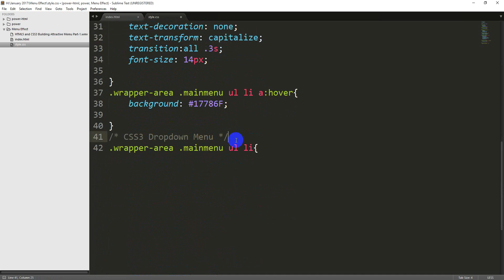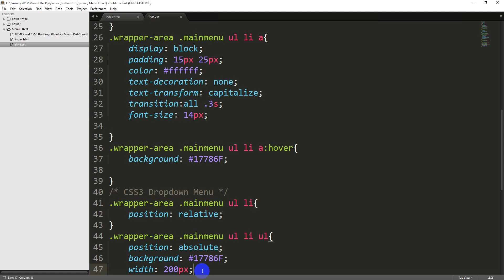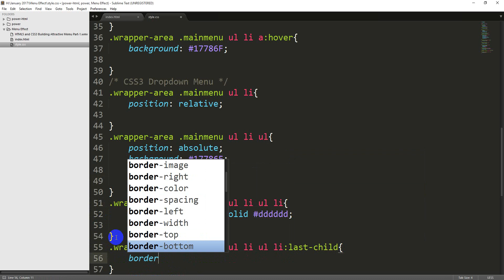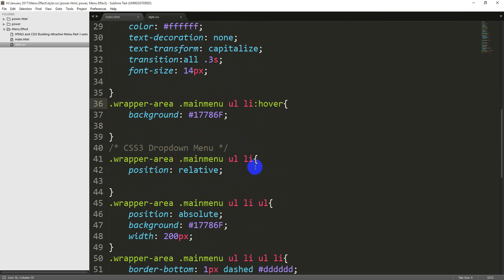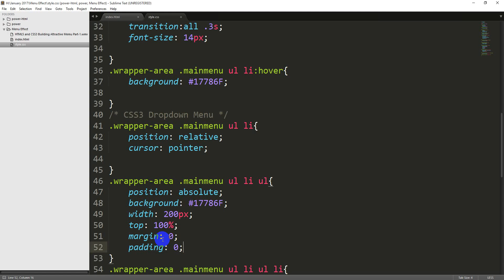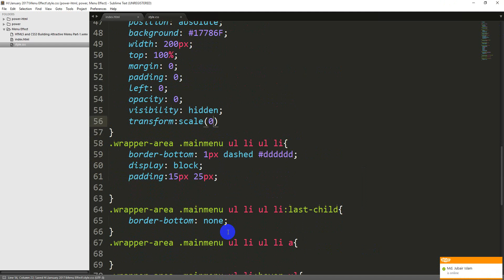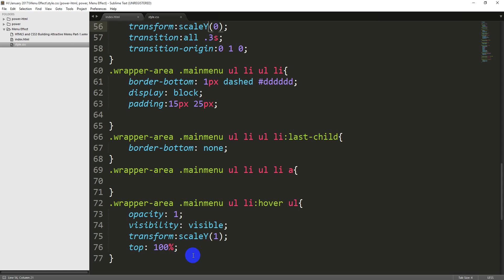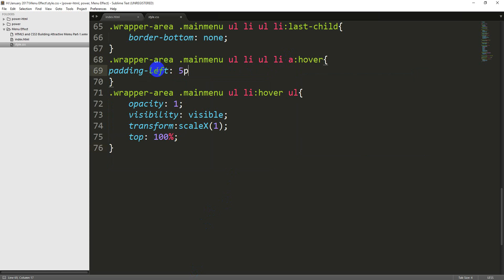Using HTML5 and CSS3 Atractive Drop-down Menu